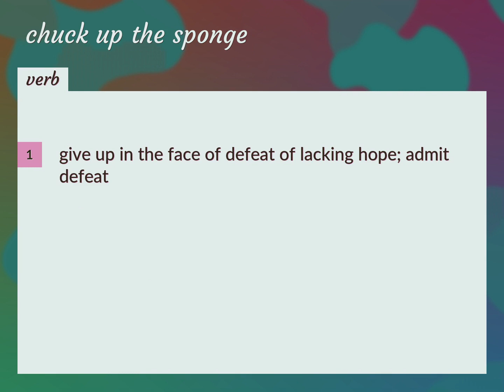Chuck up the sponge | meaning of Chuck up the sponge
What is CHUCK UP THE SPONGE meaning?

Susan Miller (2022, August 29.) Chuck up the sponge meaning